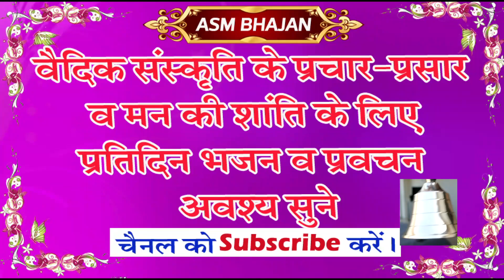करलो प्रभू से प्रीत धीरे धीरे, मनको भी मिले जीत धीरे धीरे \ श्री रामनिवास जी आर्य \ASM BHAJAN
करलो प्रभू से प्रीत धीरे धीरे, मनको भी मिले जीत  धीरे धीरे \ श्री रामनिवास जी आर्य \ARYA SAMAJ MISSION

●आर्य समाज के नियम/ Principles of Arya Samaj●

1. सब सत्यविद्या और जो पदार्थ विद्या से जाने जाते हैं, उन सबका आदिमूल परमेश्वर है।
3. वेद सब सत्यविद्याओं का पुस्तक है। वेद का पढ़ना-पढ़ाना और सुनना-सुनाना सब आर्यों का परम धर्म है।
4. सत्य के ग्रहण करने और असत्य को छोड़ने में सर्वदा उद्यत रहना चाहिए।
5. सब काम धर्मानुसार अर्थात सत्य और असत्य को विचार करके करने चाहिए।
6. संसार का उपकार करना इस समाज का मुख्य उद्देश्य है अर्थात शारीरिक, आत्मिक और सामाजिक उन्नति करना ।
7. सबसे प्रीतिपूर्वक धर्मानुसार यथायोग्य वर्तना चाहिए।
8. अविद्या का नाश और विद्या की वृद्धि करनी चाहिए।
9. प्रत्येक को अपनी ही उन्नति से संतुष्ट न रहना चाहिए किन्तु सबकी उन्नति में ही अपनी उन्नति समझनी चाहिए।
10. सब मनुष्यों को सामाजिक सर्वहितकारी नियम पालने में परतन्त्र रहना चाहिए और प्रत्येक हितकारी नियम में सब स्वतन्त्र रहें।
             Thankyou For Visit "ARYA SAMAJ MISSION " Channel

ARYA SAMAJ MANDIR MAHRISHI PANININAGAR
PUNJALA ,MANDOR
JODHPUR RAJASTHAN-INDIA
PIN-342304